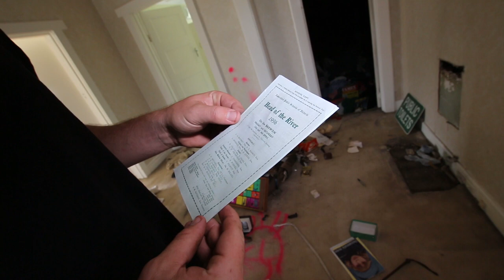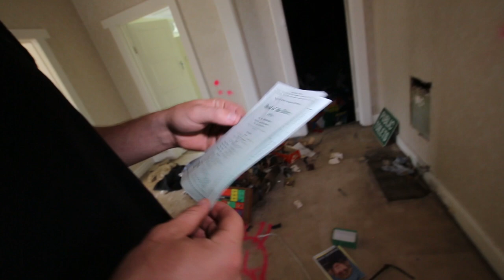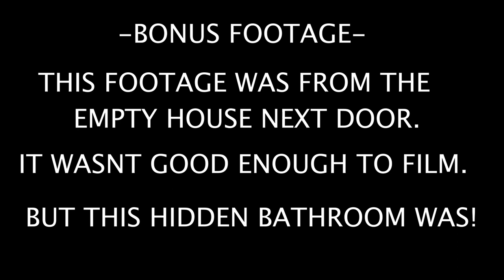Abandoned Doctors office with a strange history left behind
Thanks to WIlfred Melbourne for showing us this location
Find Wilfred on instagram at 'Wilfred Melbourne'

As always thanks to 'Panda explores'

This small house once was some sort of doctors office or home
The things left behind are always left there. We never take anything.

See my instram at "_muitube_"

Im Scott of Muitube. I live in Melbourne , Australia. I film abandoned locations and vlogs in between.

I shoot all my videos with :

Canon 70D
Sigma 20mm lens
Sony RX100
Joby 5 k kit
Joby 3 K kit